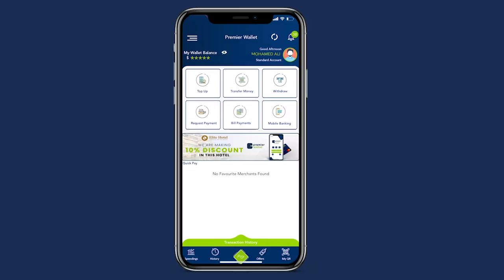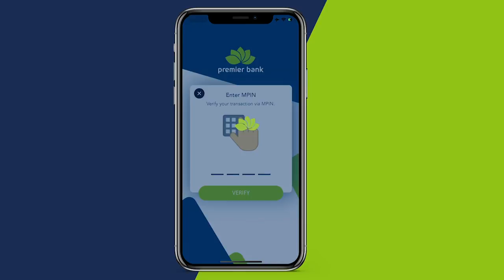Dhibaatada ka dhalata Labada kursi ee Hop 141 & 146 oo dhusha laga saray SH Sharif &Imaamka Mudulood